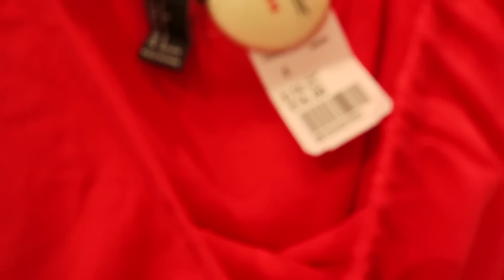BIG HAUL MODE / INSPIRATIONS ( primark, action, zara, F21, H&M... ) + TRY ON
Voici une vidéo haul avec mes dernier achats, je vous essaye tout et je vous emmène en shopping;)

QUESTIONS FRÉQUENTES :
Je m'appel Fanny
Je suis Maman
Je filme avec : Canon EOS 700D et G7x Canon ( vlog )

Fanny

Certains produits présentés peuvent être des produits reçus gratuitement. Mon avis reste toujours personnel, objectif et transparent.